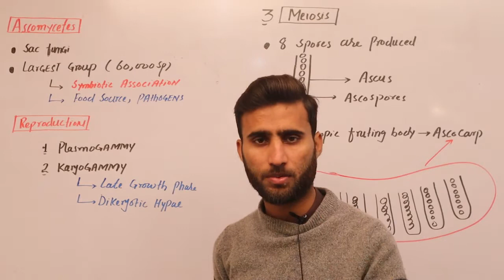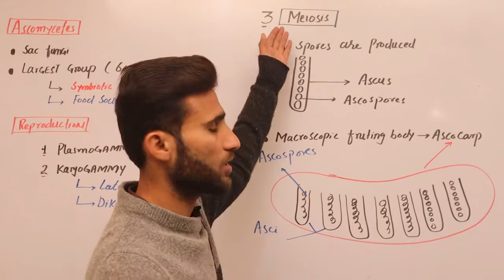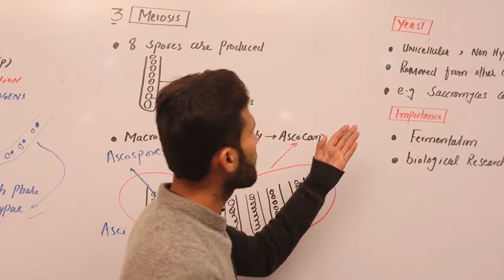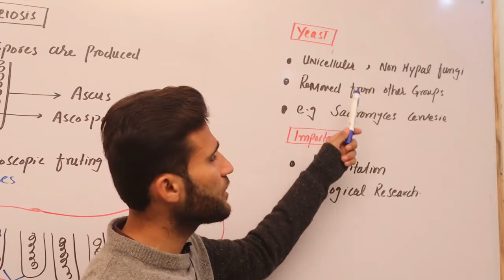Ascomycetes Part-I biology. BY MR UMAIR SHAHEIR